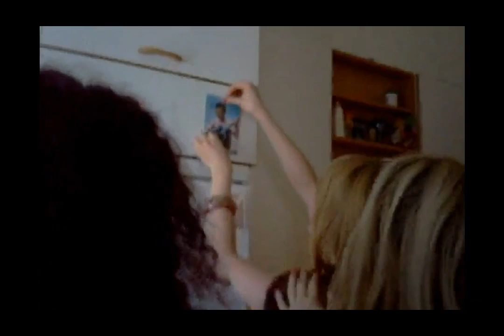The Satellites of Love - Making of Siamese Lions LP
The Satellites of Love (Paula Kultanen - vocals & bass, Anna Ruohonen - vocals & keyboards, Tuulia Kolehmainen - guitar, Pau Ribas - drums and Peter Melin -guitars) recorded they debut LP "Siamese Lions" in the summer of 2010 in Helsinki, Finland. It was produced by Santeri Kallio, mixed by Mikko Herranen and mastered by Svante Forsback (Chartmakers).